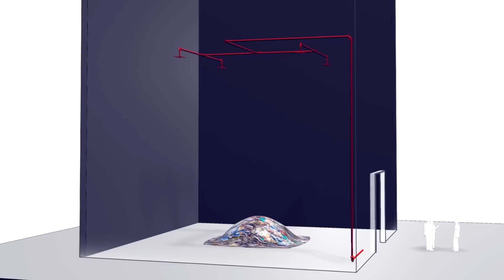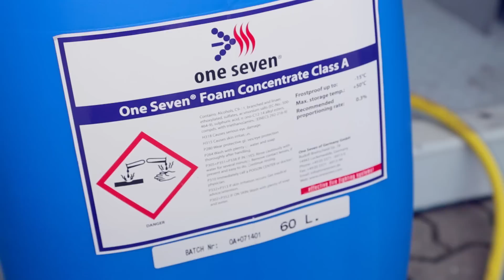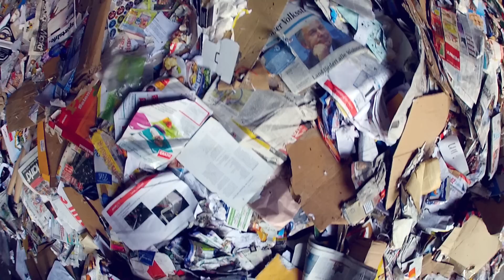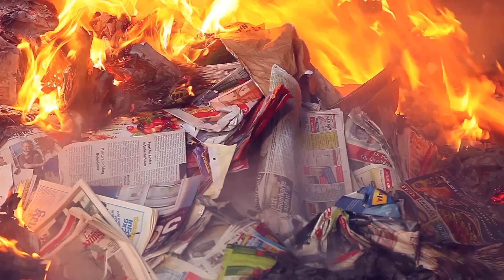OneSeven Brandversuche, Heyrothsberge 2014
Drei Wochen Vorbereitung und eine Woche Durchführung: Umfangreiche Brandversuche mit sortiertem und unsortiertem Altpapier zum Testen der Leistungsfähigkeit einer stationären OneSeven-Löschanlage.